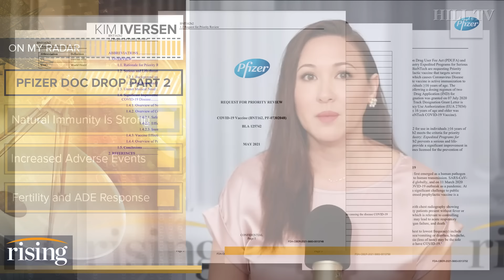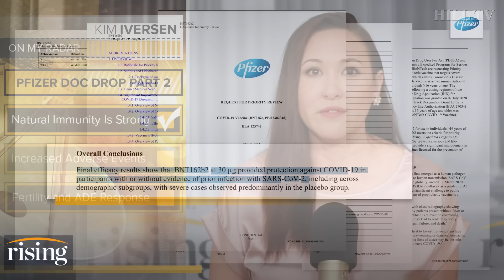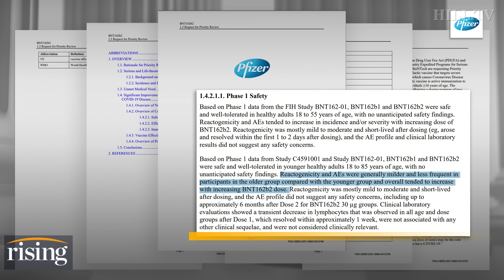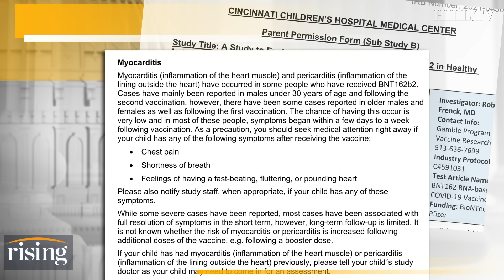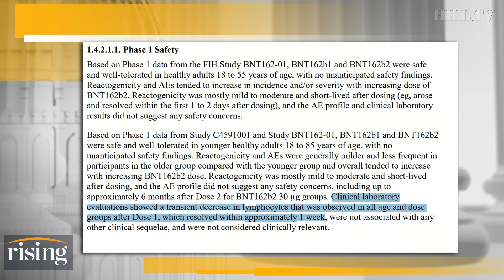Kim Iversen: Latest Pfizer VAX DATA DUMP Shows Natural Immunity WORKS. ADE, Fertility Unknown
"Kim Iversen reviews newly released documents related to Pfizer's Covid-19 vaccine research.

According to the CDC people who were unvaccinated and did not have prior COVID-19 infection remain at the highest risk of infection and hospitalization.  Those who were previously infected, both with or without prior vaccination, had the greatest protection.

Additionally, a study by The Cleveland Clinic found that both previous infection and vaccination provide substantial protection against COVID-19.  Vaccination of previously infected individuals does not provide additional protection against COVID-19 for several months, but after that provides significant protection at least against symptomatic COVID-19.

More than 559 million doses of COVID-19 vaccine had been given in the United States from December 14, 2020, through March 28, 2022.  According to Pfizer and the CDC, potential side effects from the vaccine include pain, redness, or swelling at the injection site.  Other side effects could include tiredness, headache, muscle pain, fever, chills, and nausea.  In rare cases, people have experienced serious health events after the COVID-19 vaccination. Any health problem that happens after vaccination is considered an adverse event. An adverse event can be caused by the vaccine or can be caused by a coincidental event not related to the vaccine.

According to the CDC: Although the overall risks are low, if you are pregnant or were recently pregnant, you are more likely to get very sick from COVID-19 compared to people who are not pregnant.  Evidence continues to build showing that COVID-19 vaccination before and during pregnancy is safe and effective. It suggests that the benefits of receiving a COVID-19 vaccine outweigh any known or potential risks of vaccination during pregnancy.

COVID-19 vaccines cannot cause COVID-19 infection in anyone, including the mother or the baby. None of the COVID-19 vaccines contain live virus. Vaccines are effective at preventing COVID-19 in people who are breastfeeding. Recent reports have shown that breastfeeding people who have received mRNA COVID-19 vaccines have antibodies in their breastmilk, which could help protect their babies. More data are needed to determine what level of protection these antibodies may provide to the baby.

There is currently no evidence that any vaccines, including COVID-19 vaccines, cause fertility problems (problems trying to get pregnant) in women or men.

There is limited research on COVID-19 vaccination and the menstrual cycle.  However, research to date has found no meaningful change in menstrual cycle length associated with COVID-19 vaccination.

Currently, no evidence shows that any vaccines, including COVID-19 vaccines, cause male fertility problems. A recent small study of 45 healthy men who received an mRNA COVID-19 vaccine looked at sperm characteristics, like quantity and movement, before and after vaccination. Researchers found no significant changes in these sperm characteristics after vaccination.  However, one study found that COVID-19 infection may be associated with a decline in fertility for men for up to 60 days after infection.

The National Library of Medicine defines ADE as the enhancement of virus entry and replication. ADE not only promotes the virus to be recognized by the target cell and enters the target cell, but also affects the signal transmission in the target cell.  Studies show that immunity to SARS-CoV-2 RBD or inactivated SARS-CoV-2 vaccine can cause a strong neutralizing antibody response in rodents, and antiserum does not mediate ADE."